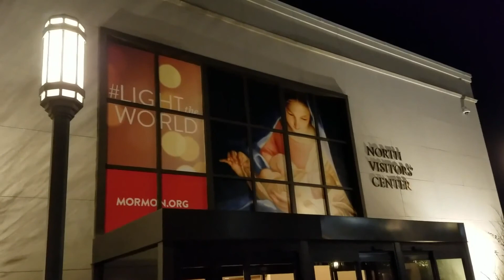Visit to Salt Lake City Temple Square vlogmas 1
Marking things off our Live list! We road the train up to Salt Lake City and saw the beautiful Christmas lights. Happy

Thank you for stopping by! Join our journey as we try to navigate the ups and downs of trying to build our family and our everyday lives.